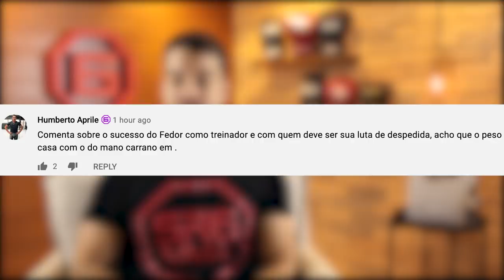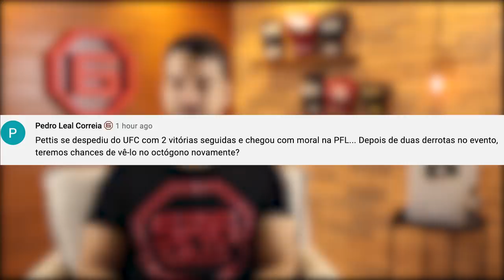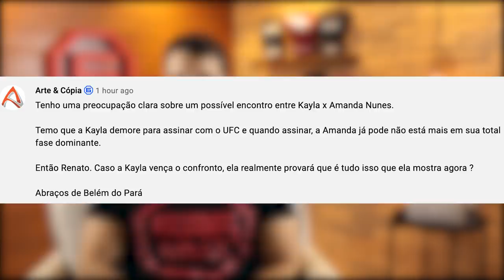FEDOR X ANDERSON SILVA | KAYLA HARRISON X AMANDA NUNES (Fala, Membro #17)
00:00 Abertura
00:18 A despedida de Fedor Emelianenko
05:10 Pettis apanhando na PFL
07:27 Kayla Harrison x Amanda Nunes
12:22 Encerramento